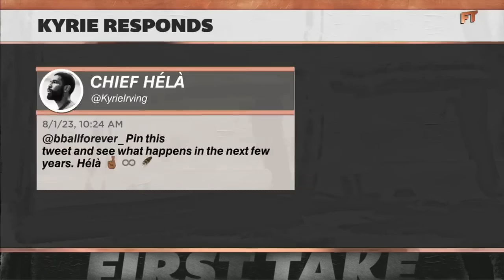Stephen A. still believes Kyrie needs to prove he can win without LeBron | First Take YT Exclusive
Stephen A. and Chris "Mad Dog" Russo debate if Kyrie Irving needs to prove he can win without LeBron.